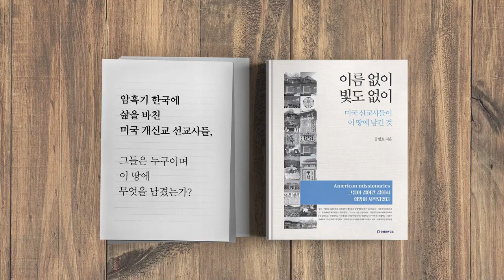의료시스템 / 업그레이드 어떻게 / 채수찬(카이스트 부총장) (3/6) [공병호TV]